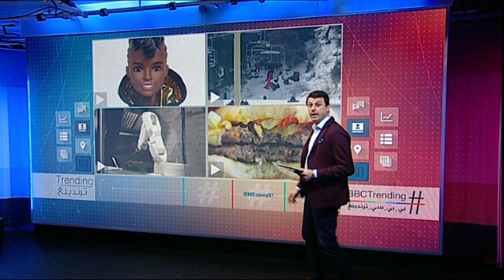بي_بي_سي_ترندينغ: روبوت يطهو بيرغر في أمريكا